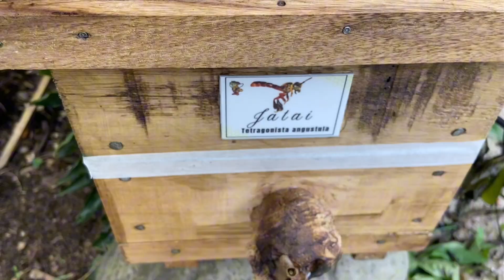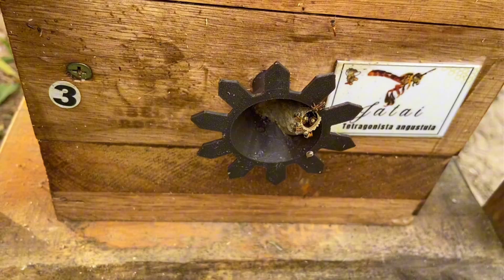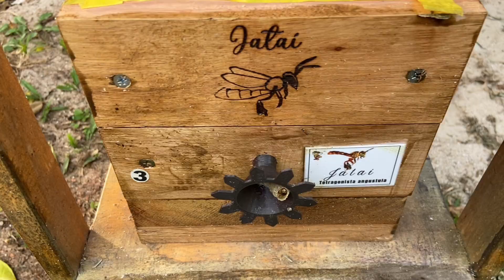Inovação na Meliponicultura! 🐝 Transferência Rápida e Segura com o BeeTransfer ⚡🔥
Transferir abelhas sem ferrão nunca foi tão fácil! 🐝✨ No vídeo de hoje, mostro na prática como usar o BeeTransfer, um transferidor elétrico automático que facilita a passagem das abelhas da isca para a caixa definitiva. Um equipamento inovador que evita estresse e perdas na colônia!

🔹 Quer garantir o seu BeeTransfer?
📞 Contato para compras: 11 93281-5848
Use o código “Abelhas Tropeiras” e ganhe frete grátis.

💡 Aprenda tudo sobre a criação de abelhas sem ferrão!